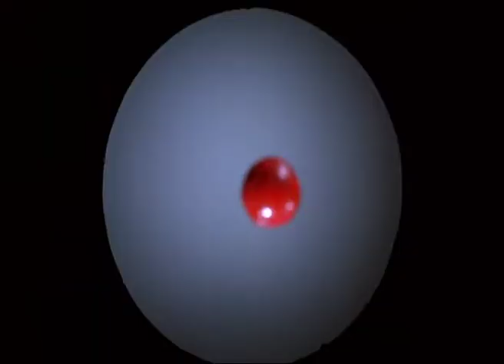Exercício de Foley - The Nightmare Before Christmas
Exercício de Foley para a disciplina de Captação de Som para Imagem.
1º Ano Som e Imagem, ESAD